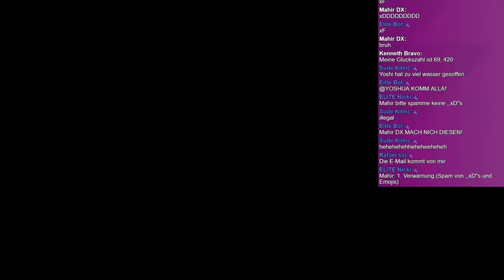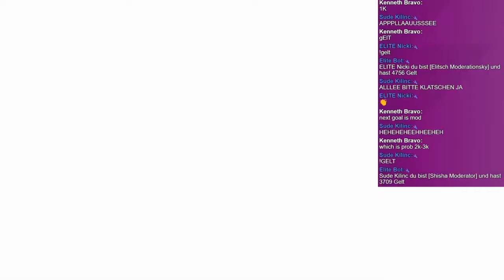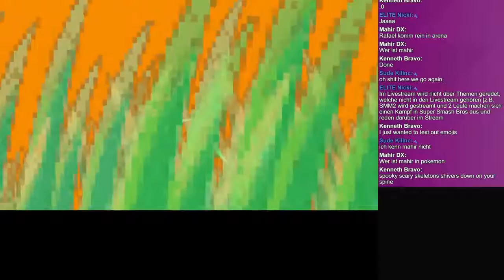Mahir Klaut ein Wingull! - Pokemon HeartGold Highlights #01/03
Hier ein älteres Video was auf einen anderen Kanal hochgeladen wurde. Natürlich ist das Video älter aber kann nicht schaden es auf meinen main Kanal hochzuladen auch weil viele es noch nicht gesehen hatten weil der andere Kanal nur 5 Abos hat. Egal genießt das erste der drei Videos wo Pokegamer damals viel arbeit reingesteckt hat :Y

――――――――――――|Links|――――――――――――

――――――――――――|Hashtags|――――――――――――

――――――――――――|Game|――――――――――――

Spiel: Pokémon Goldene Edition HeartGold
Genre: RPG
Release: 26. März 2010
Publisher: Nintendo
Entwickler: GAME FREAK inc.
Plattform/en: Nintendo DS

――――――――――――|Creativ Commons|――――――――――――

Jeder der möchte kann meinen content gerne verwenden.
verlinkung ist nicht nötig währe aber nice.

Everyone who wants to use my content can do so.
shoutouts are not required but appreciated.

Mein/My Content:
― Videos (Memes not included)
― Livestreams (Intro not Included)
― Thumbnails